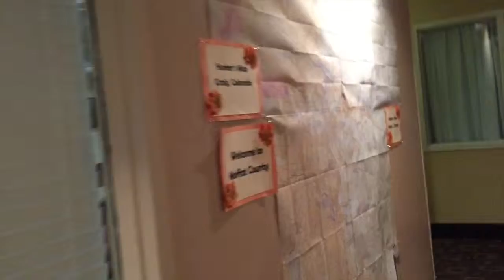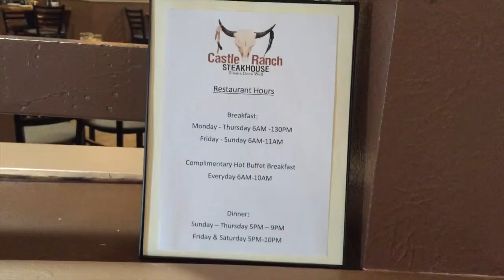Clarion Inn & Suite in Craig, Colorado, USA